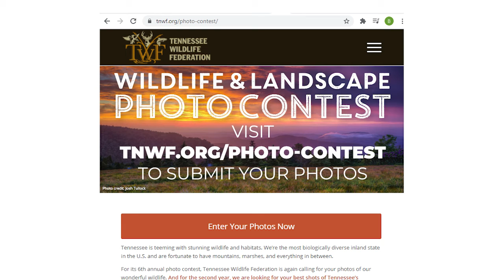Annual Wildlife and Landscape Photo Contest | Tennessee Wildlife Federation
For its 6th annual photo contest, Tennessee Wildlife Federation is again calling for your photos of our wonderful wildlife. And for the second year, we are looking for your best shots of Tennessee’s breathtaking landscapes—from thrilling vistas to calming streams.

There are many ways to win prizes and have your work featured by Tennessee Wildlife Federation.

Judges will select the best of the best for our official 2021 calendar and to be highlighted on our digital platforms, which reach hundreds of thousands of outdoor enthusiasts like you. The People’s Choice winner will be selected through public voting that opens September 4.

So, check out past winners and enter your photos by Monday, August 31!